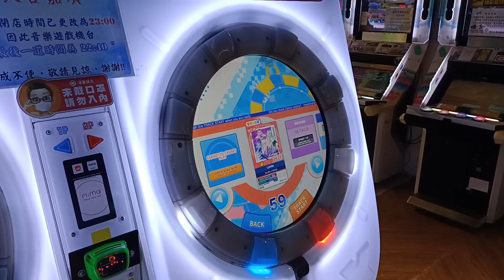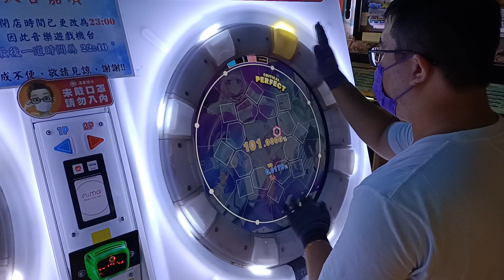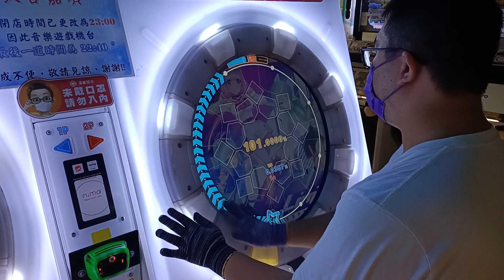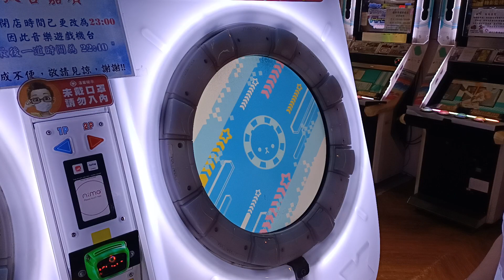【AP+★5】maimai DX UNiVERSE Limits EXPERT (DX) 手元參考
簡單譜 看到什麼打什麼
就只是滑完滑星馬上準備下一組而已
剩下的都是基本的東西 可以清譜再碰就好
2022/7/15 PM:3:39 台中旗艦娃娃帝國
☞Player:Beast914☜